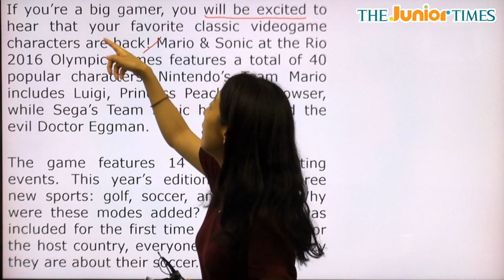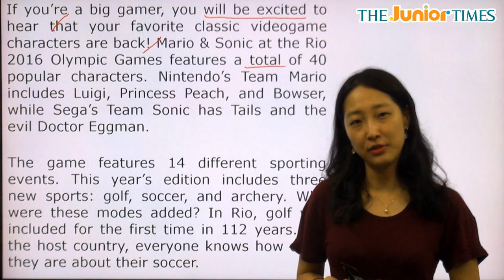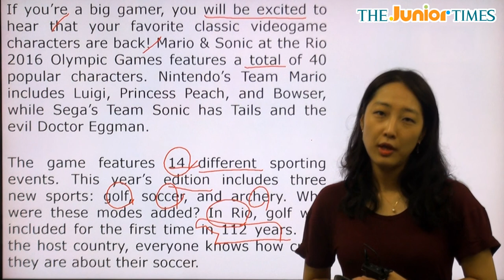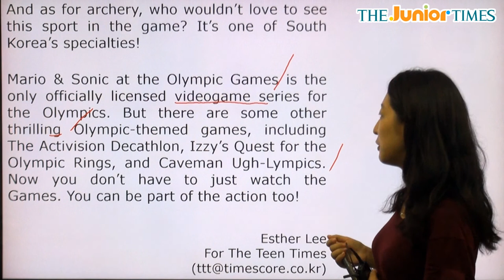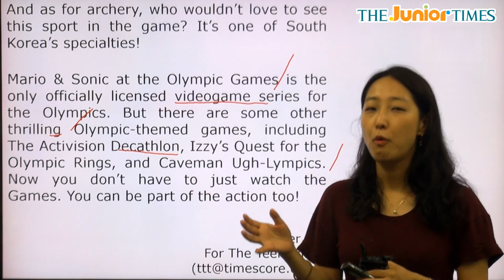Mario & Sonic Make an Olympic Run! - 전나리 선생님과 함께 하는 Hot Issue 동영상 강의 ( The Junior Times - No.644 )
마리오와 소닉 리오 올림픽이 돌아왔어요!